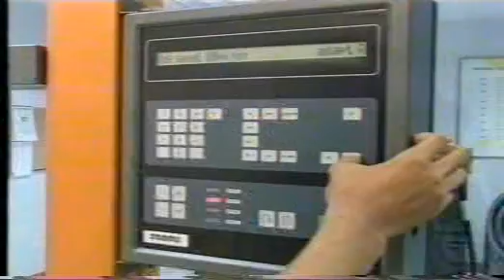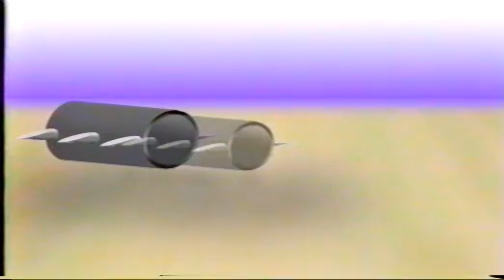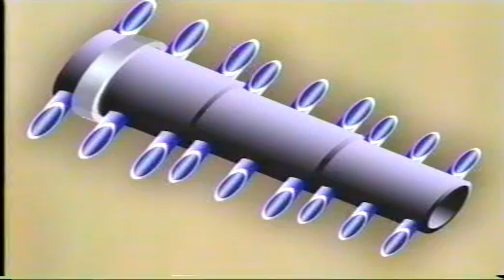WIIK Ranod submarine HDPE pipe project (ENG)